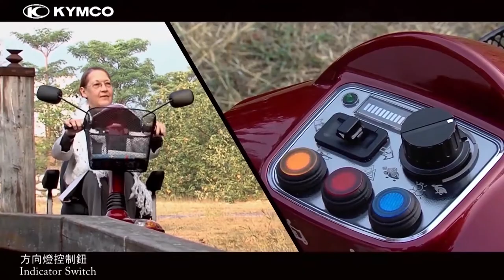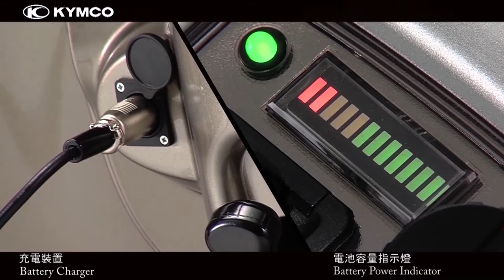Kymco Agility Mobility Scooter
The Kymco Agility Scooter is manufactured in Taiwan and is available throughout South Australia from Bluesky Mobility. The Agility is a medium to large scooter able to carry a person up to 165kg and has a massive 600 watt 4 pole motor. With lights, suspension and a digital display screen the Agility is a real work horse of a mobility scooter.